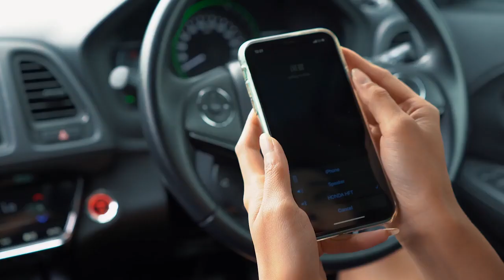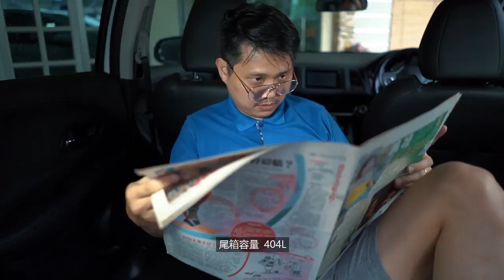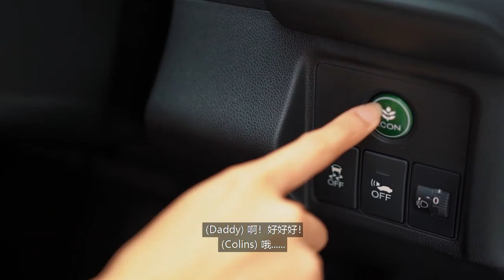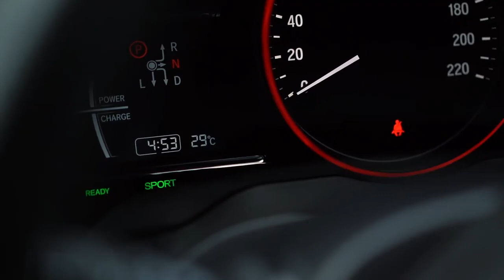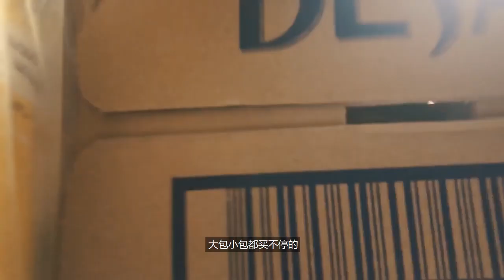[CREATIVE VIDEO] Automachi x Honda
Brand: Honda
Product: Honda HR-V